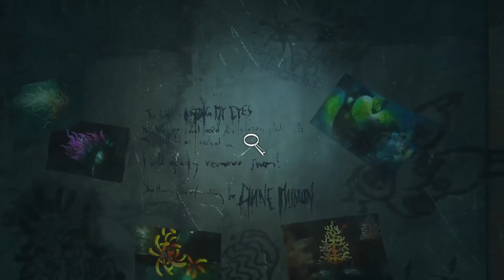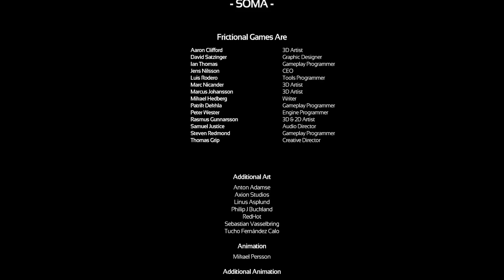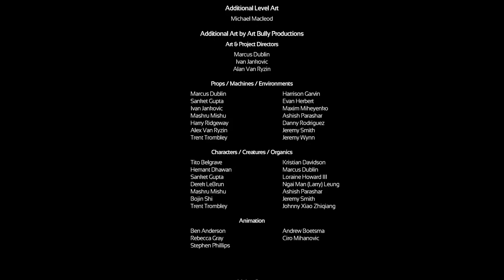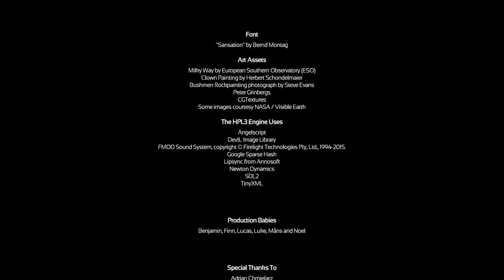Lets Play SOMA!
Had a friend come over and let me play SOMA. Chopped down the 6 hours of footage into the best highlights. Tried to put some interesting/spooky music in the background. Let me know how I did!